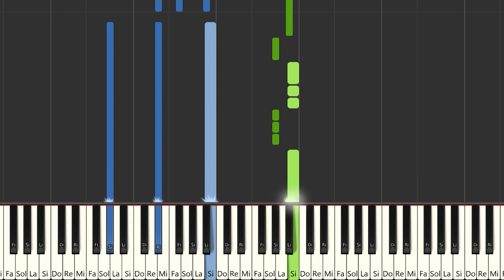Poblado - Crissin & Totoy El Frio & Natan & Shander | Piano Tutorial / Partitura / Karaoke / MIDI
Aquí tenéis el tutorial de cómo tocar  Poblado -  @Crissin  &  @TotoyElFrio  & @NatanYShanderLosBro  con la partitura , el vídeo y el MIDI